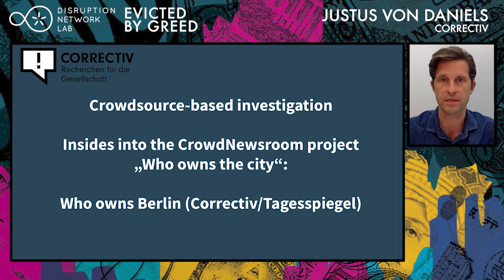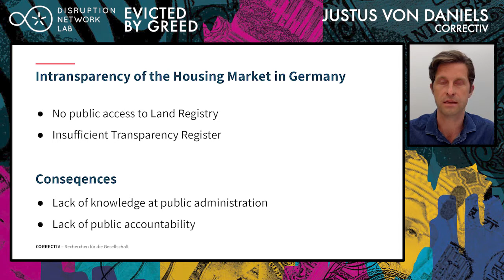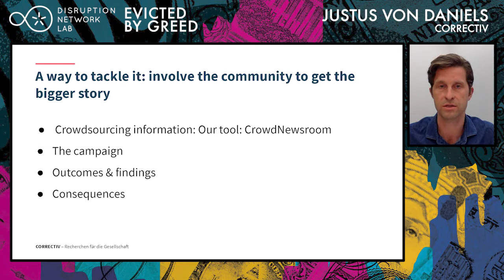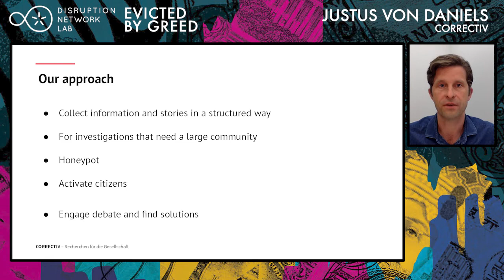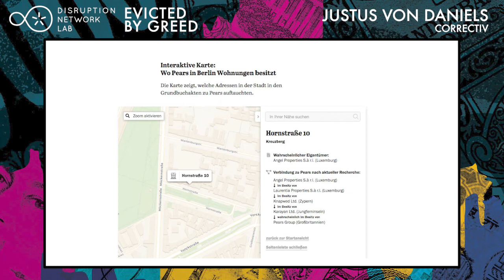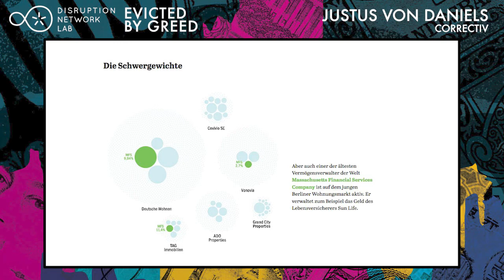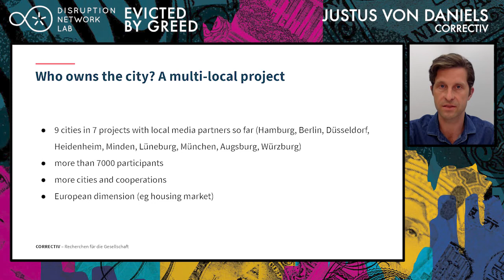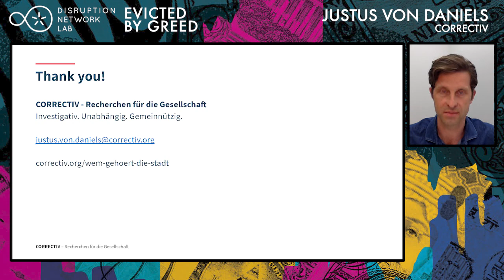"Who owns Berlin?": An Investigation · Justus von Daniels ·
EVICTED BY GREED: GLOBAL FINANCE, HOUSING & RESISTANCE
Streaming May 29-30, 2020

19th Event of the Disruption Network Lab.

Justus von Daniels (CORRECTIV / Wem gehört Berlin, DE)

Justus von Daniels speaks on the activity of CORRECTIV, a non-profit newsroom for investigative journalism, running the German crowdsourced projects "Who owns the city", which is based on community-powered investigations collecting data to gain a better understanding of the German housing market.

Credits:

Video edited by: Gonzalo Rofso Herraiz, Ángel García Giménez, Gabriel Rodriguez